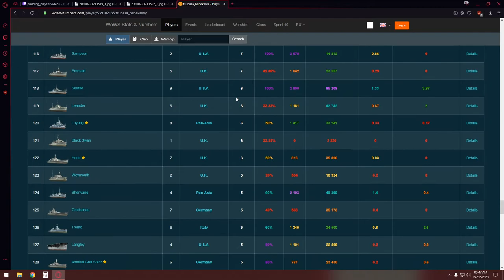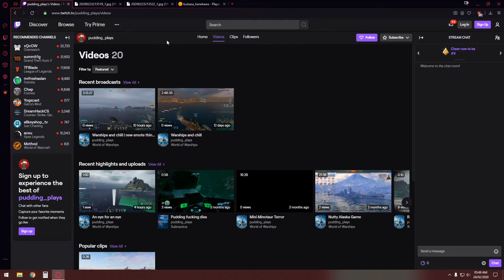Subtle Seattle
Here for your viewing pleasure (I hope) is a a decent seattle game and my seattle damage record too! I made this just for you lovely lot! I do hope you enjoy it, I know I certainly did

If you lovely lot have any suggestions for me for ships to try just pop it down in the comments and I'll get right on it if i have the ship in question!

If you'd like to meet the pudding then you can usually find me on my discord which is